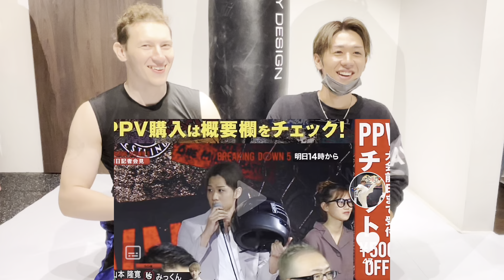ポーランドからの刺客は本当に強いのか確かめてみた【Breaking Down6】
ポーランドさんパンチミット→7:22
ポーランドさんキックミット→8:36
ポーランドさんボディー打ち3連発→10:37

・元世界3位&東洋太平洋チャンピオンのボディー耐久対決はこちら

■Perfect Beauty Salon【TWO-B】代表
■格闘技&フィットネストレーナー
■朝倉未来さんと渋谷の喧嘩自慢で闘いました
■Breaking Down5オーディション参加＆本戦出場(山本隆寛VSみっくん)
■Breaking Down5.5としぞう君と行虎君(69ニキ)のセコンド

●Breaking  Down5出演情報

●朝倉未来さんのYouTube出演